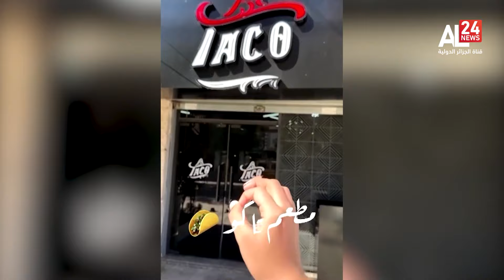19H INFO | 01-10-2024